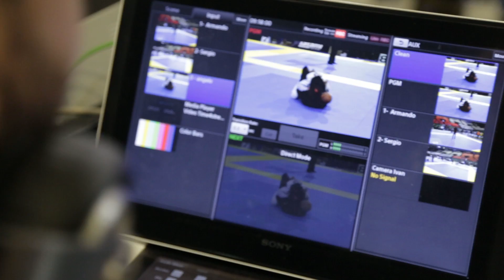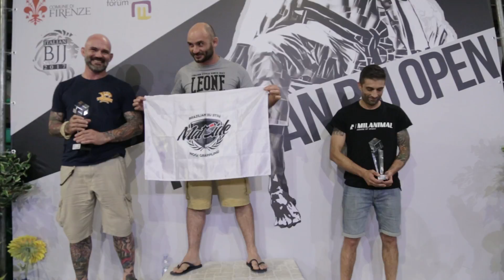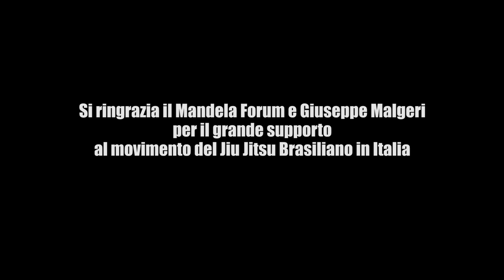Italian BJJ Open 2017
Il campionato Italiano Ufficiale di Jiu Jitsu Brasiliano 2017, 6a edizione.
Campionato che segna la chiusura della stagione agonistica Italiana, quest'anno presso il prestigioso Mandela Forum di Firenze, l'Italian BJJ Open con 1600 iscritti ha segnato un nuovo grande record, confermandosi come uno degli eventi di bjj più grandi in Europa.